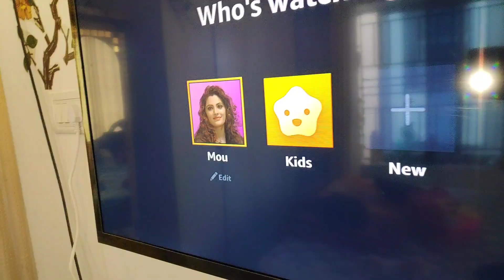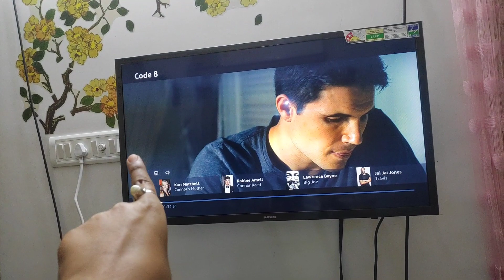সকালে দরজা খুলতেই হাজির 😌mmvlogs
Three layered chain

Sofa Cover

Shoe rack

Coffe Table

mamasearth baby wash :

mamasearth aloevera gel :

Dabur chabanprash(sugar free)

Mamasearth baby lotion :